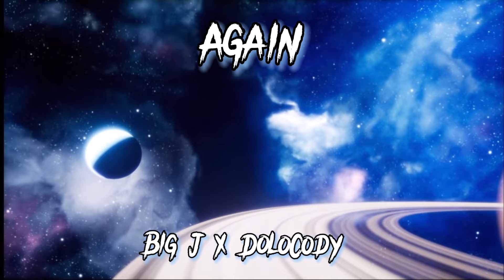Big J x DoloCody - Again (prod.TyDavid x prod. itsnotcap)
GO SUB AND SHARE FOR MORE GREAT CONTENT!!!